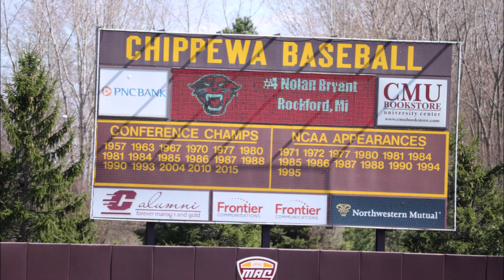#4 Nolan Bryant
Davenport University
Junior
Second Base
Walk-up Songs:
"Can't get away from a good time" Logan Mize
"Still Here" Drake
"Can't Stop" Red Hot Chili Peppers
"Show Goes On" Lupe Fiasco